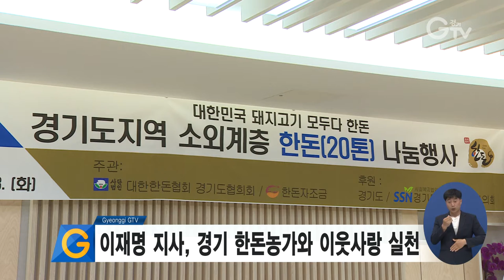이재명 지사 경기 한돈농가와 이웃사랑 실천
경기도와 경기지역 한돈농가가 한여름 무더위를 힘겹게 이겨내고 있는 소외계층 이웃을 돕고자 돼지고기 나눔을 통한 이웃사랑 실천에 나섰습니다.

경기도는 이재명 경기도지사와 박광진 대한한돈협회 경기도협의회장, 이경학 경기도사회복지협의회장 등 10여 명이 참석한 가운데 13일 오후 경기도청 북부청사에서 ‘경기도 돼지고기 이웃사랑 나눔 전달식’을 가졌습니다.

이날 행사에서 대한한돈협회 경기도협의회를 중심으로 한 도내 양돈농가들은 어려운 여건 속에서도 십시일반으로 마련한 20여톤의 돼지고기를 기부했습니다.

취재기자 : 김태희, 영상취재·편집 : 김광석